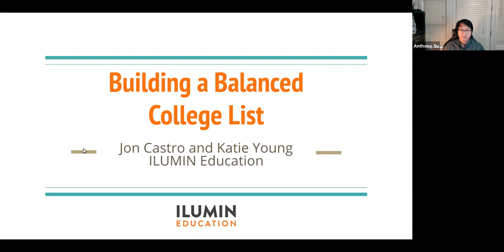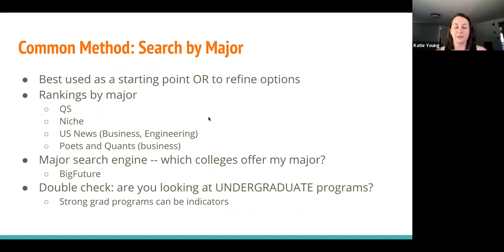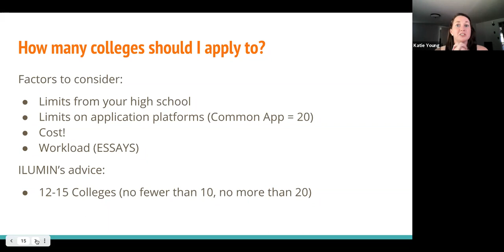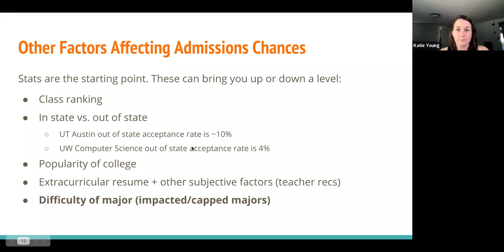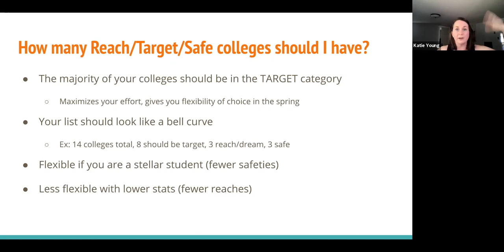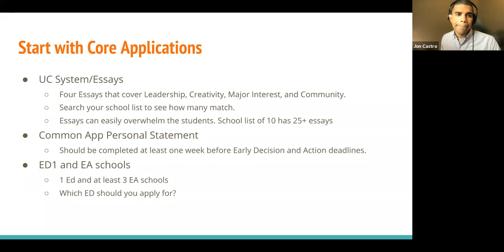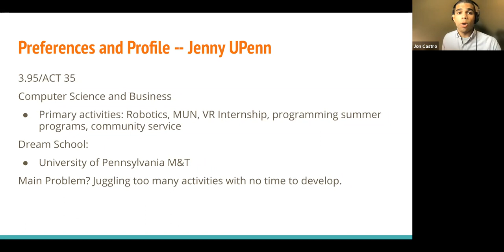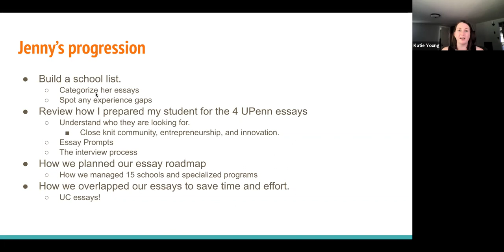Building a Well Balanced College List